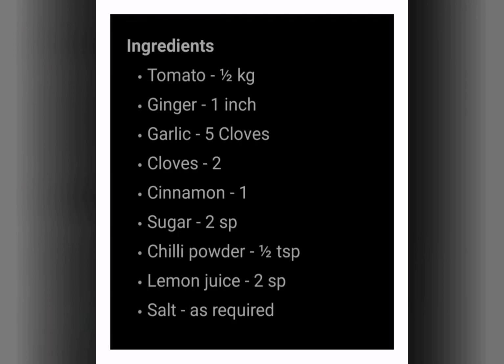Easy Tomato Sauce using Lemon, without Vinegar in Tamil | Smitha’s Samayal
Quick and easy Tomato Sauce without  using vinegar.
Note:
          To check consistency of the sauce, put the sauce in the plate ,water should not  flow.